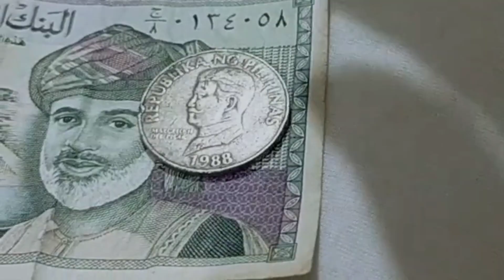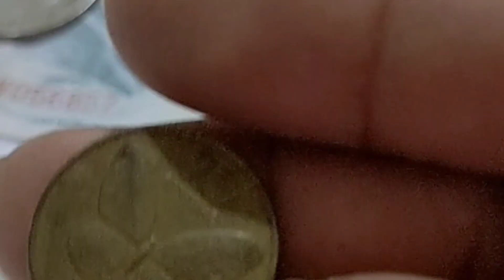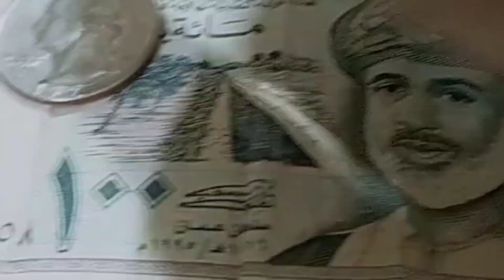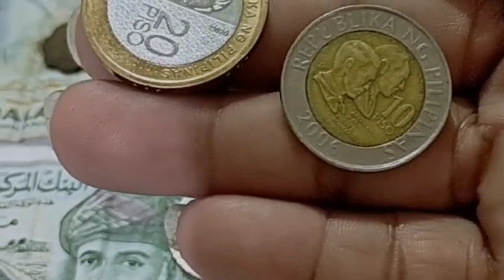Mga lumang Pera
mga lumang